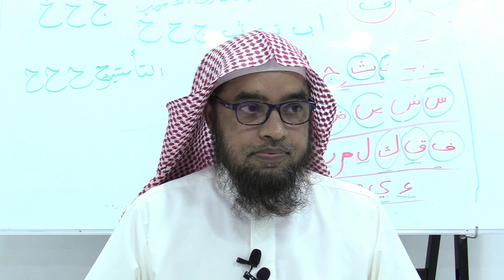Tareekh || Kainaat Ki Paidaish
urdu bayan Tareekh || Kainaat Ki Paidaish